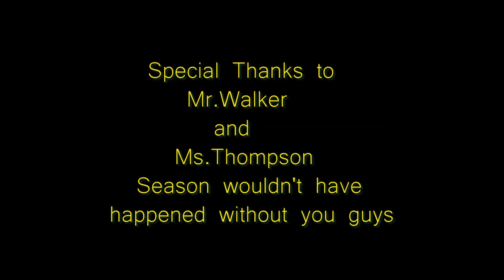Central Peel Secondary School Senior Volleyball 2018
Central Peels Senior volleyball team...